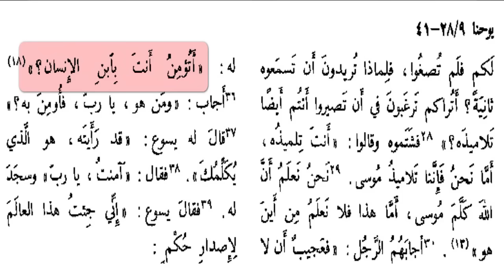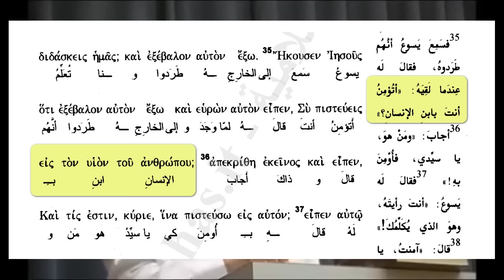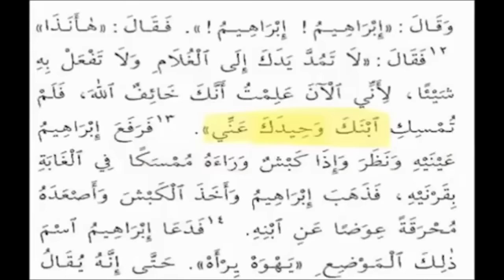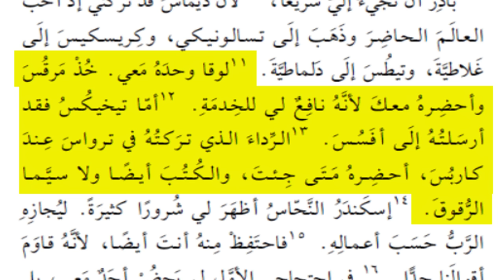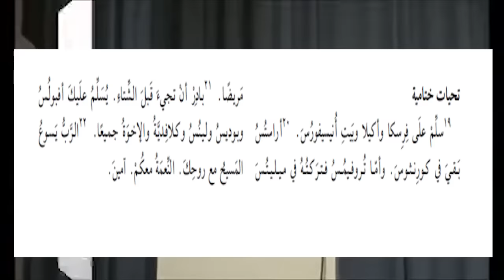مقتطفات من مناظرة ألوهية المسيح مع القس رأفت مشرقي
رابط مقتطفات من مناظرات فيينا 100 مقطع